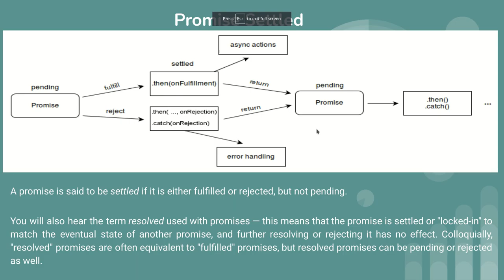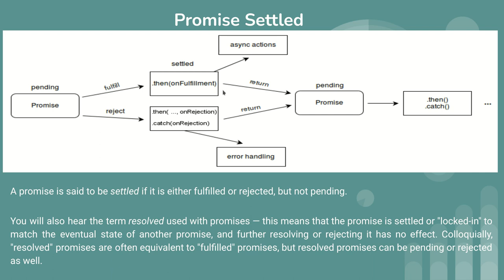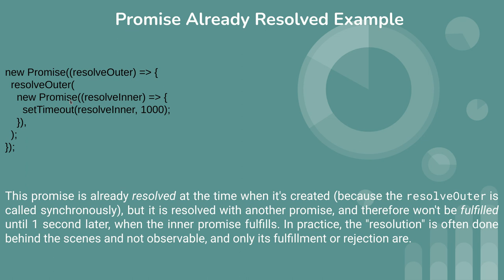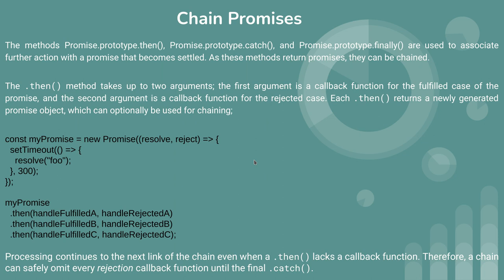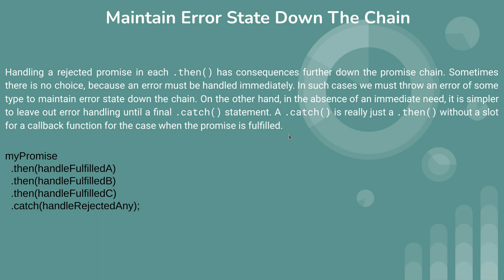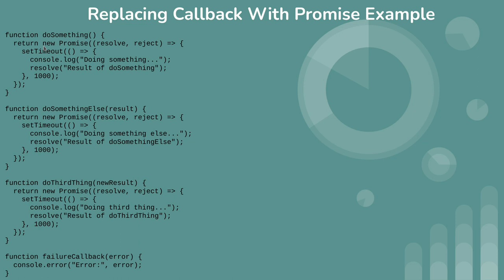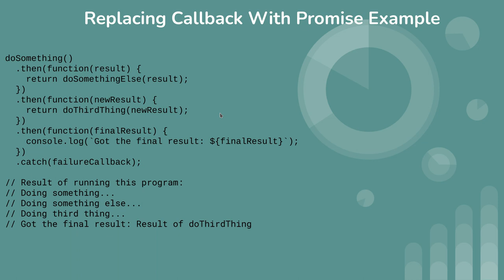This is 37th series of Javascript tutorial about Promise resolve, settled, fullfill, reject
javascript promise resolve,
javascript settled,
javascript fullfilled,
javascript reject,
promise settled,
chain promises,
.then method,
maintain error state down the chain,
replacing callback with promise example